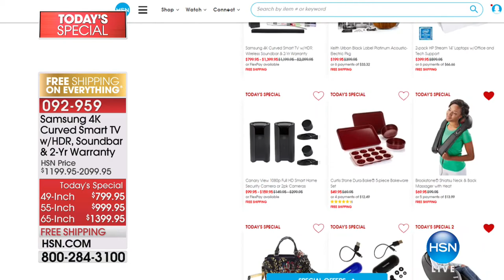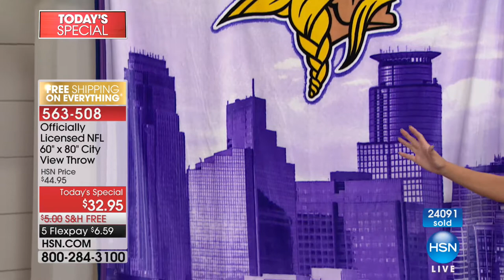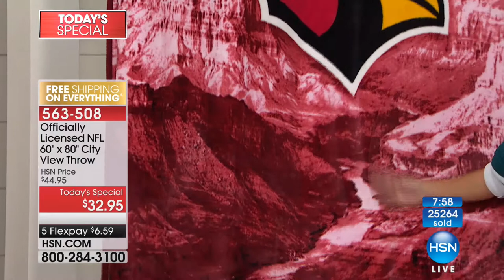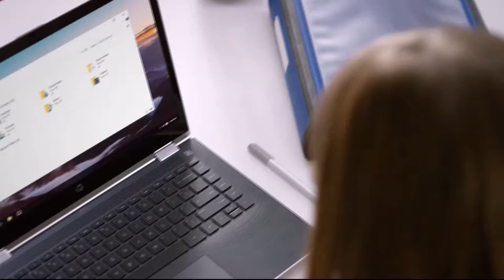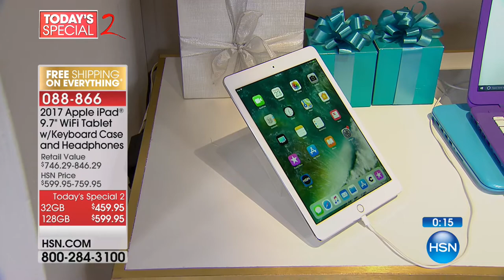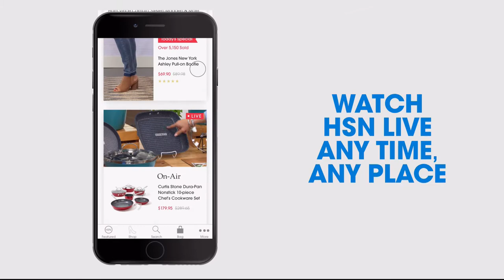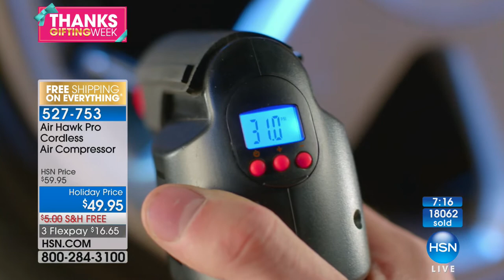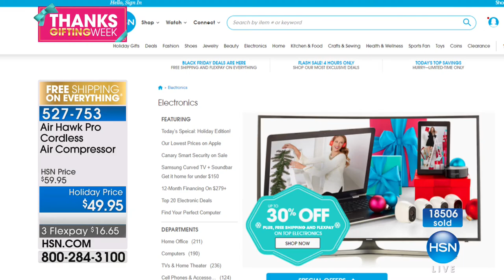HSN | Football Fan Shop Gifts 11.23.2017 - 12 PM